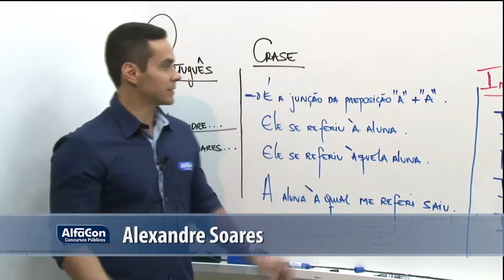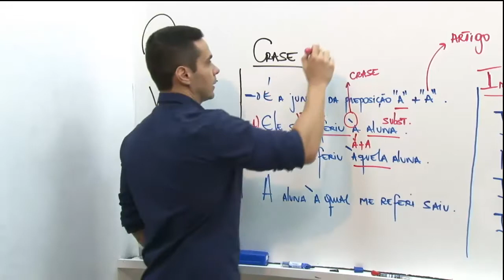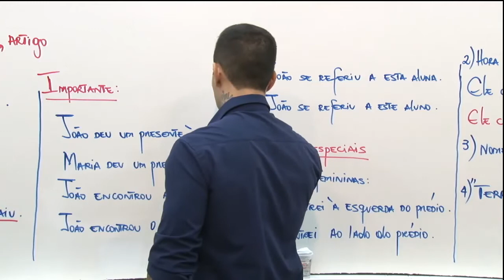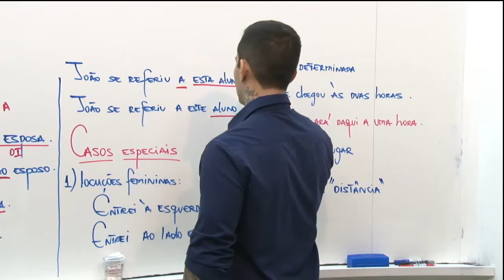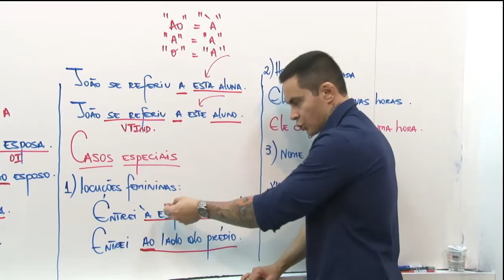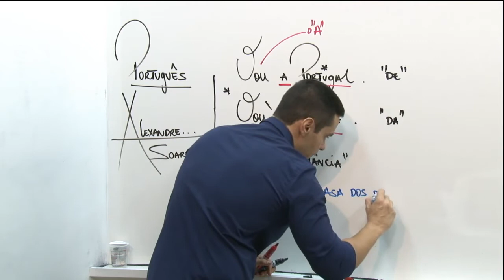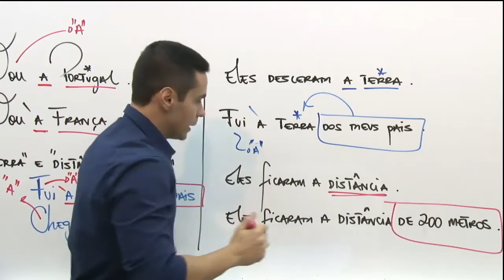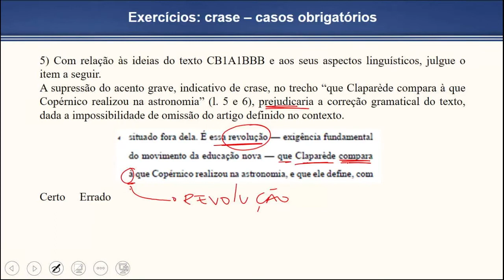Concurso Instituto Técnico-Científico de Perícia - Agente Técnico Forense - Aula Língua Portuguesa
Aula de Língua Portuguesa com o professor Alexandre Soares

Tenha acesso ao Curso Gratuito para o Concurso ITEP RN

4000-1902 (capitais e regiões metropolitanas) | 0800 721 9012 (demais localidades)